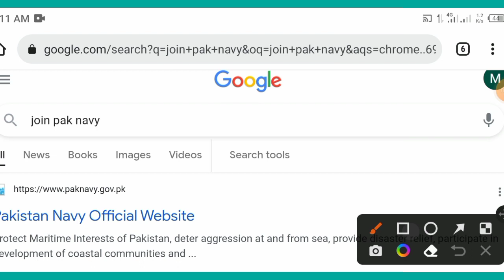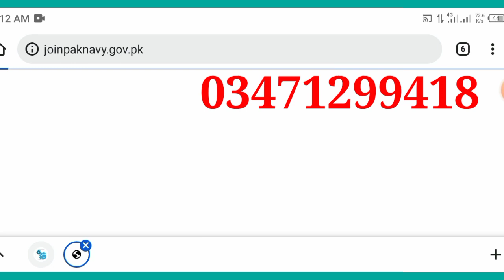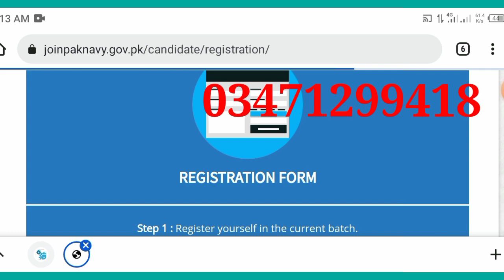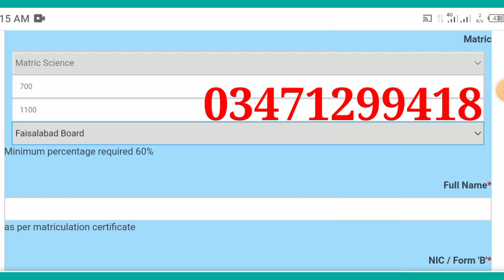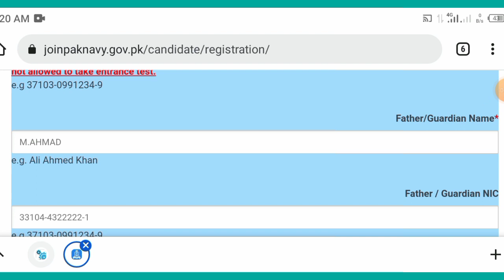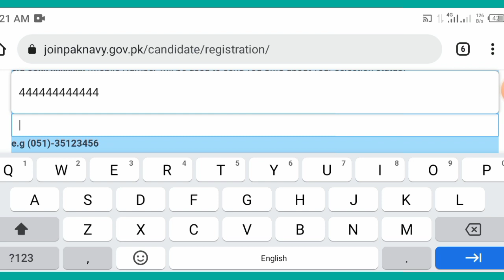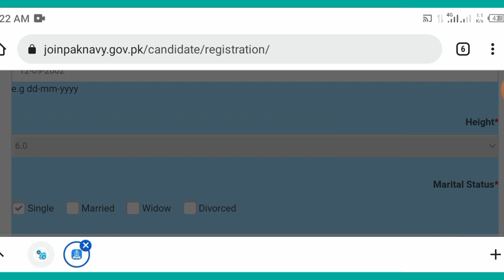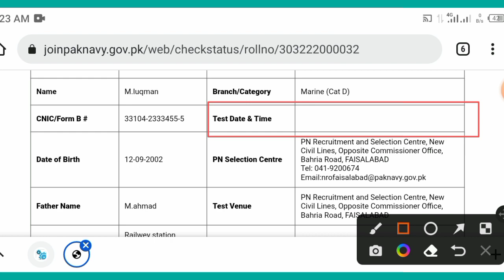online registration 2022 how to apply online in Pak navy new jobs 2022 how to apply online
Join pak navy
Pak navy
how to apply for online registration Pak navy